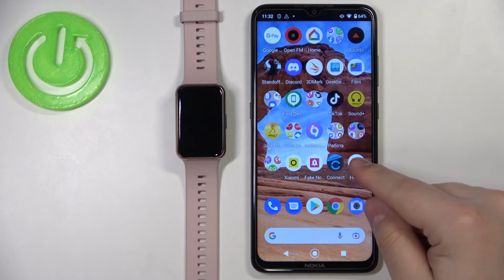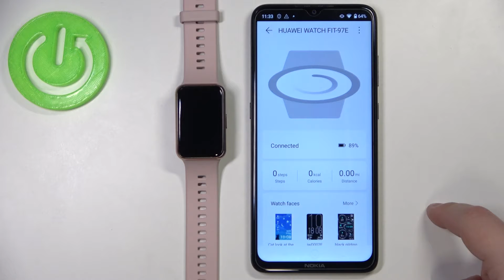How to Factory Reset HUAWEI Watch Fit New via Phone Application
Learn more info about HUAWEI Watch Fit New:
Open this tutorial if you want to know how to reset all settings from HUAWEI Watch Fit New. You can do this in two ways - through the settings or through the application. Now we show you how to hard reset via a phone application. To do this, of course, you need to connect your HUAWEI Watch Fit New to the HUAWEI Health app - visit our YouTube channel if you want to know how to do it. Next, learn how to reset all data and settings from HUAWEI Watch Fit News. Go to our YouTube channel if you want to know more about your HUAWEI Watch Fit New.

How to reset all settings on HUAWEI Watch Fit New? How to factory reset HUAWEI Watch Fit New? How to reset all settings on HUAWEI smartband? How to factory reset via phone application? How to factory reset HUAWEI Watch Fit New via phone app?